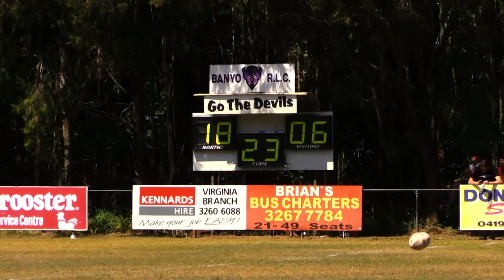RLB U14PREMS Finals Rnd2 Logan vs Norths